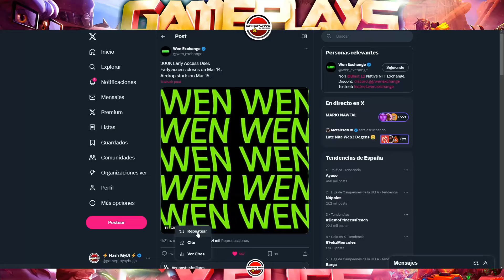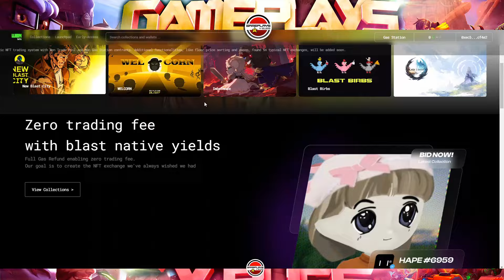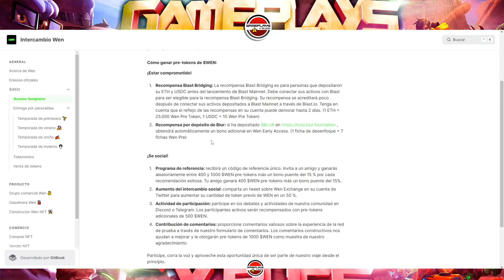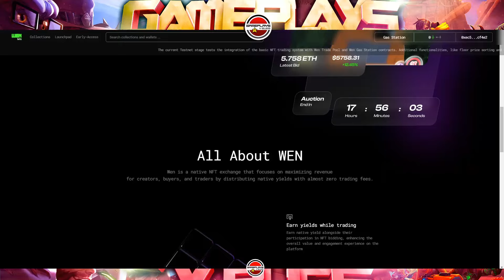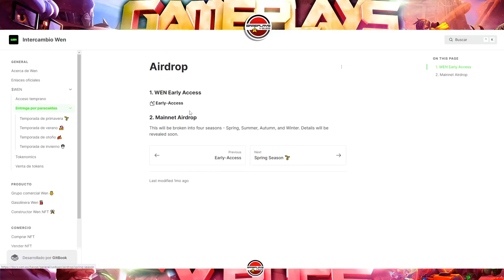¡¡460 TOKENS $WEN GRATIS!! ¡ACABA EN 24 HORAS! AIRDROP GRATIS Y SE HACE EN 1 MINUTO. ECO BLAST.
💥Si tienes dudas relacionadas con este video, en mi discord:
Canal de Gameplays y Bugs: